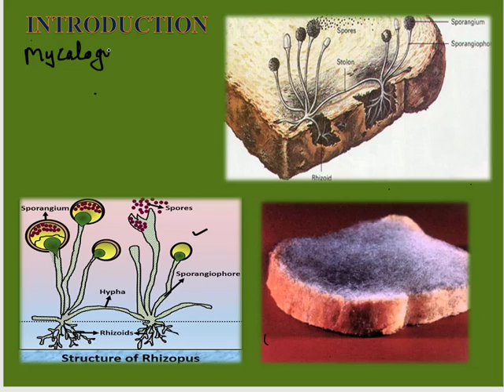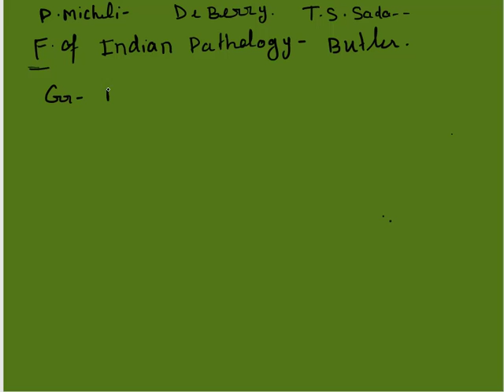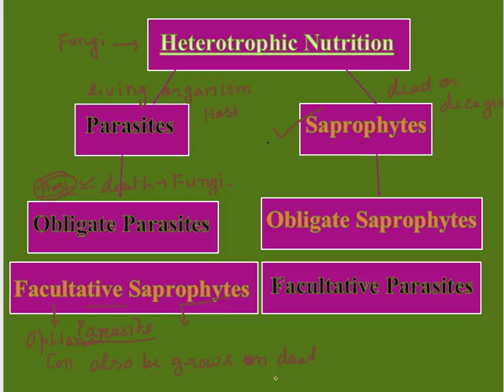Fungi The Mushroom Part-I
Fungi (Mushroom) is heterotrophic non vascular achlorophyllous plants.
The body of fungi is Thalloid.
They are saprophytic and Parasitic .